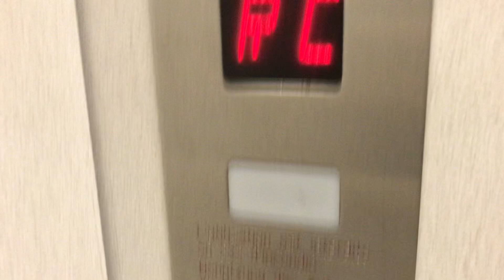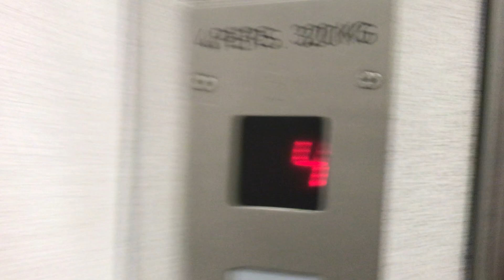Très joli ascenseur AS Schaffhouse à traction @ Genève, Suisse.